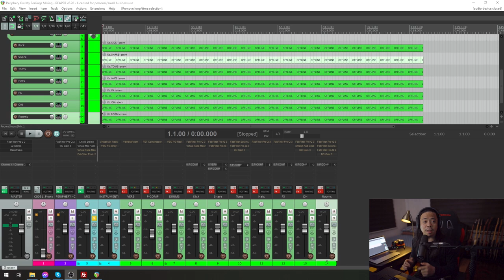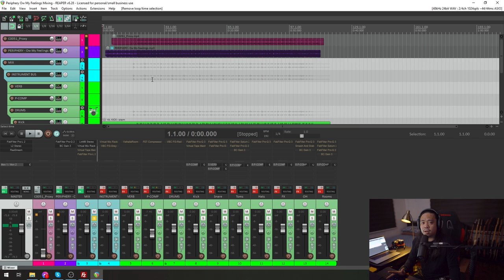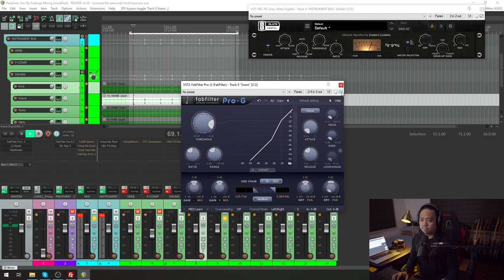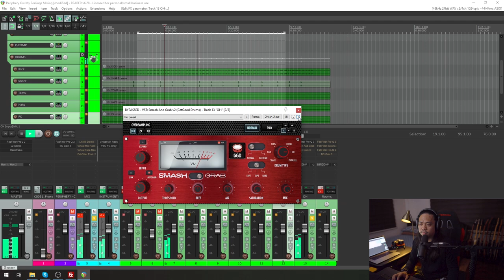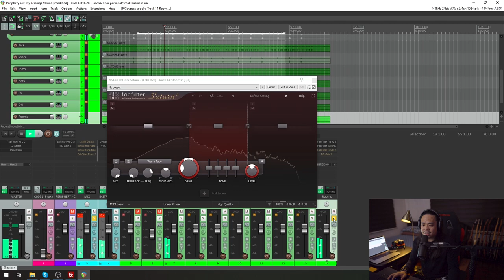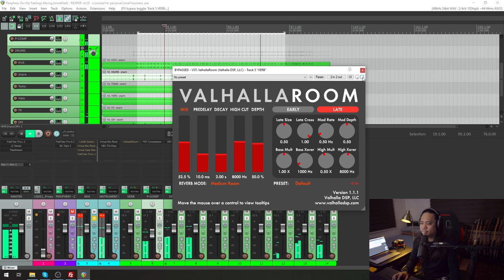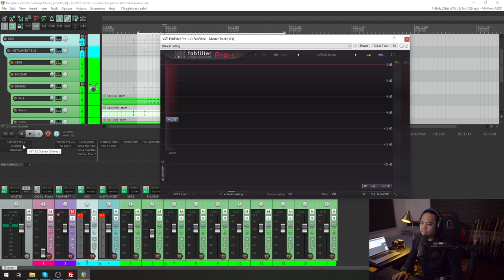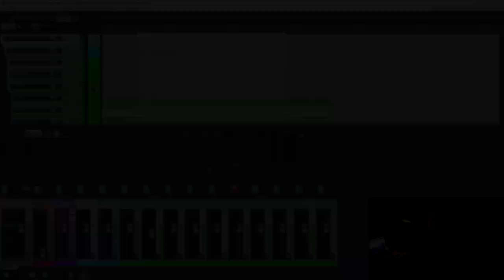How to Mix Periphery "Ow My Feelings" Drum Cover (Tutorial |Tagalog)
An in depth tutorial on how I mixed Periphery "Ow My Feelings" Drum Cover in my way.

00:00 Intro
00:14 Watch the Performance
01:07 The Mix Template Overview
02:44 Top Down Mixing
06:17 Mixing Kick
08:20 Mixing Snare
10:54 Mixing HI-Hat, FX Cymbals and Overheads
12:13 Mixing Overheads
15:20 Mixing Rooms
18:07 Drum BUS and Parallel Compression and Verbs
21:00 The Mix BUS
23:24 Additional Notes

BUY The Drum Mix Template I used in this video for PHP 1999.00 Only!

CAMERA, LENSES AND OTHER 🎥
Body: Sony A7III
Lens: Sony 24mm 1.4 GM
Headphones: Sennheiser HD650
Microphone: Shure SM7B
Capture Card: Razer Ripsaw
DAW Reaper

Your donation means a lot and is a huge support in paying my rent and bills for making these youtube videos. It will also help my channel grow and continue what I am doing. If you like to support by donating please use this